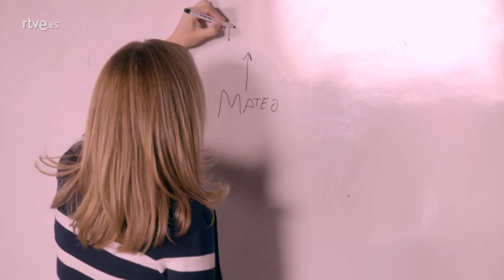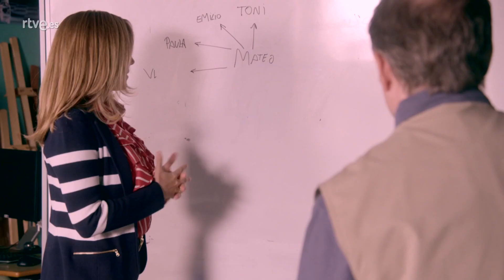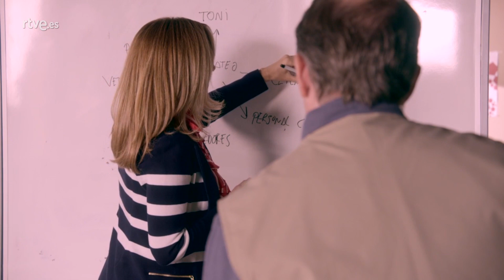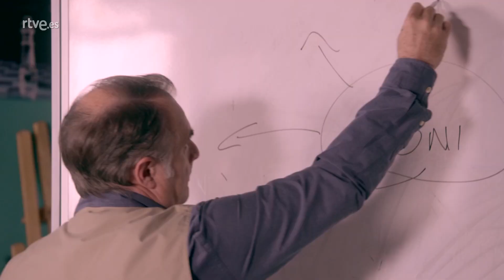Servir y Proteger: Santiago se disculpa con Vero Capítulo761 | RTVE Series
Santiago se disculpa con Vero.